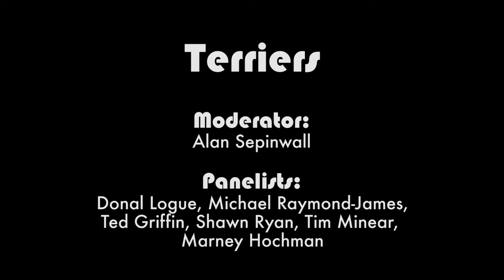ATX Festival Q&A: Terriers (2016)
After screening one of the most beloved episodes ('Fustercluck') of one of our most beloved "one and done" series, ATX audiences were finally treated to a Terriers reunion! With Donal Logue, creator Ted Griffin, and executive producers Shawn Ryan, Tim Minear, and Marney Hochman all in attendance -- and Michael Raymond-James Skyping in -- fans witnessed the team revisit their cancelled-too-soon series, discuss their lifelong camaraderie, and reflect on whether or not they have a better show title 5 years later...

Moderator: Alan Sepinwall

Visit atelevisionexperience.com for this and many more full ATX panels and Q&As NOW!